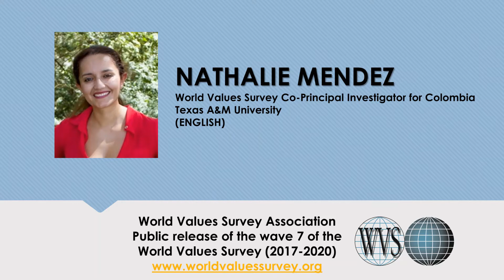WVS Wave 7 Data Public Launch Talk: Nathalie Mendez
Nathalie Mendez is PhD Candidate at Texas A&M University  and co-Principal Investigator for the 7th wave of the World Values Survey in Colombia.